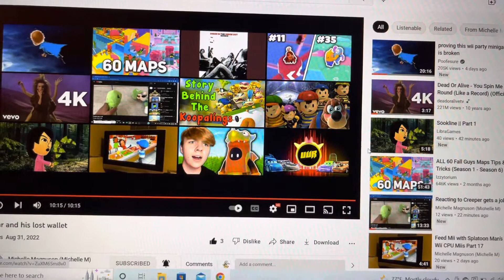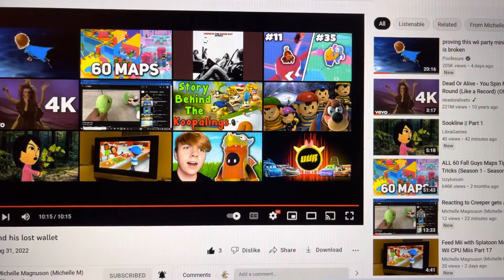Reaction video to Oscar and the lost wallet